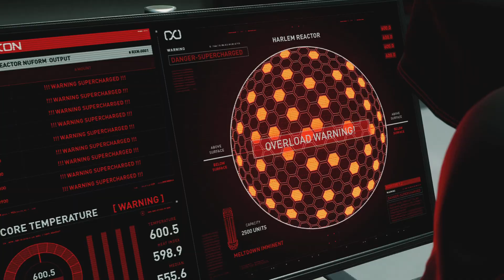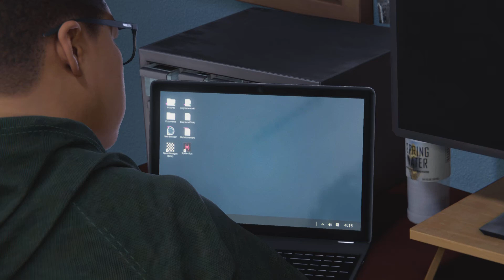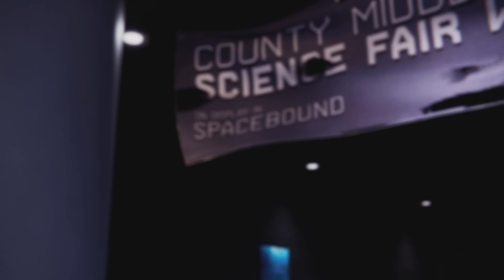Marvel's Spider-Man: Miles Morales episode 7